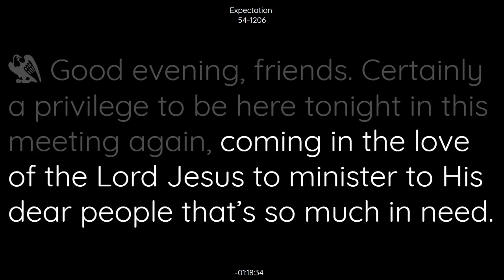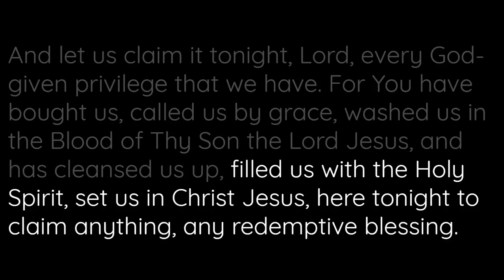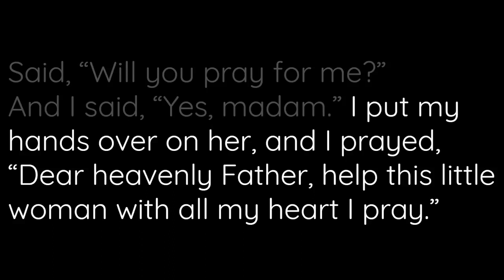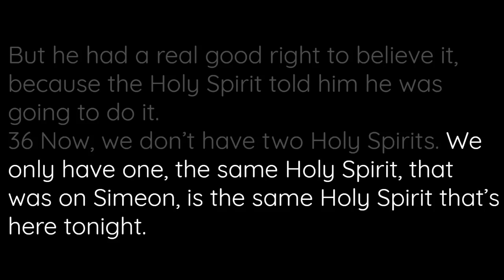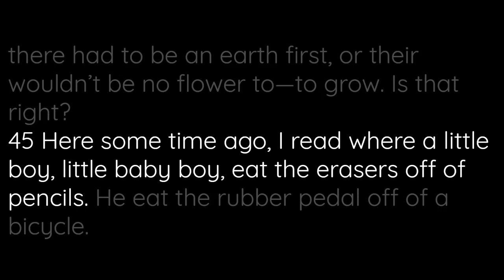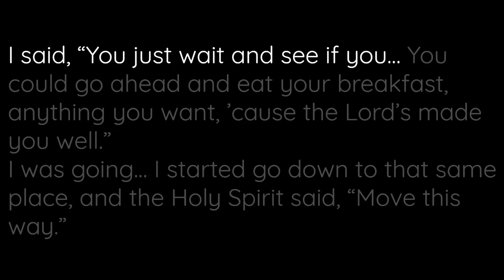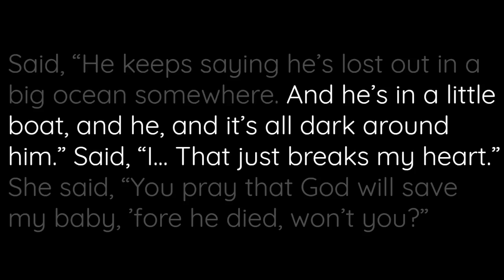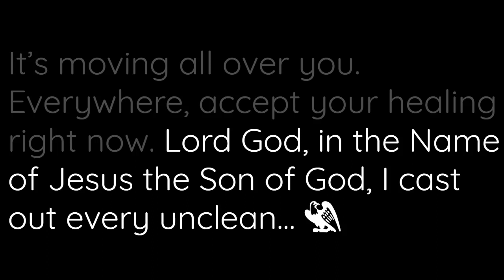54-1206 Expectation | William Branham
54-1206 Expectation | William Branham